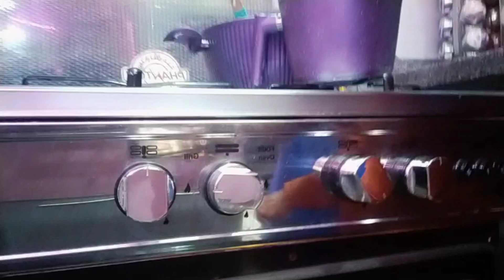احلى عزومه عند صاحبتنا 🔥🔥💃💃🫂💋♥️💃💃💃